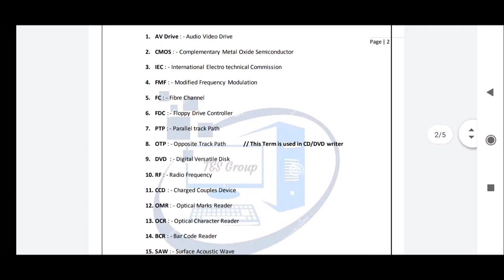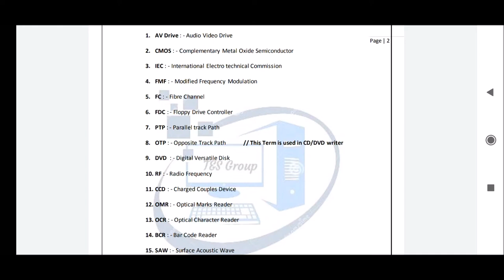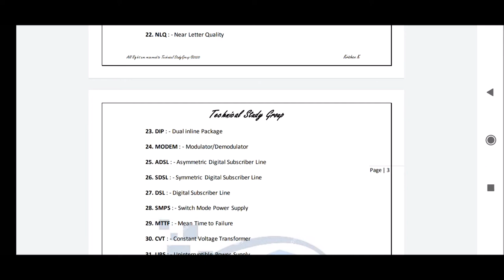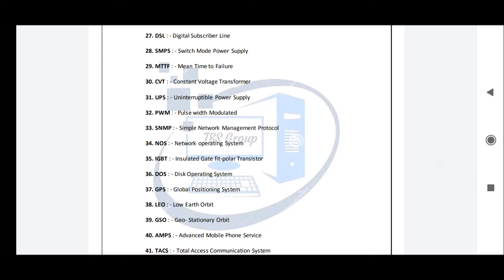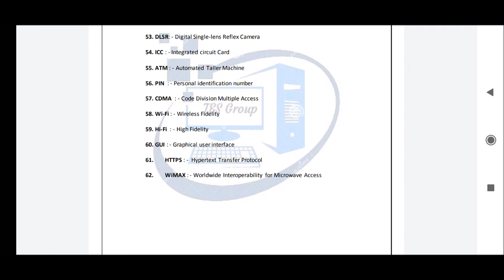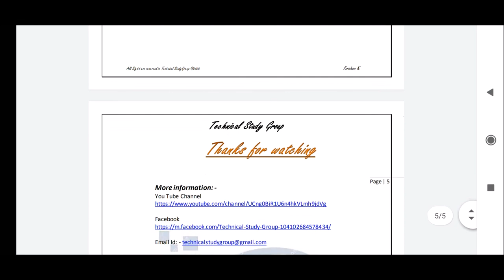Basic Computer Full Forms Part -II || Technical Study Group || Mr. Porle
Basic Computer Full Forms Part -II || Technical Study Group || Krishan K